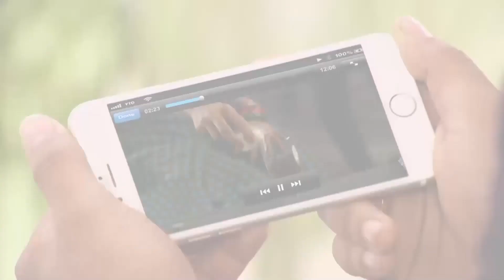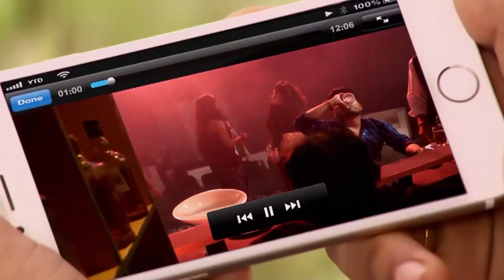Sinirli Cimcime 58. Bölüm | Swaragini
Tür: Romantik drama
Yönetmen: Ravi Raj
Yayınlanan Kanal: Colors Tv
Türkiye'de Yayınlanan Kanal: Kanal 7